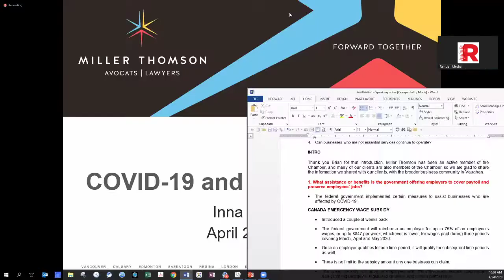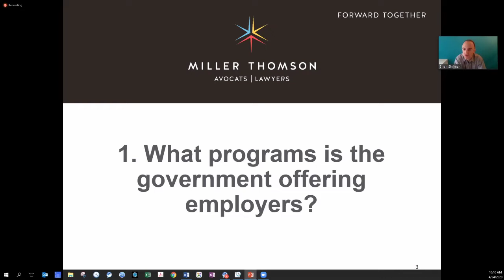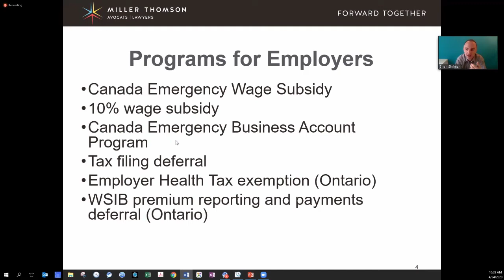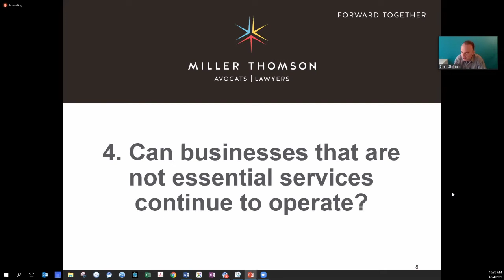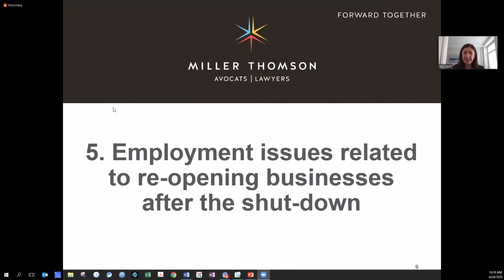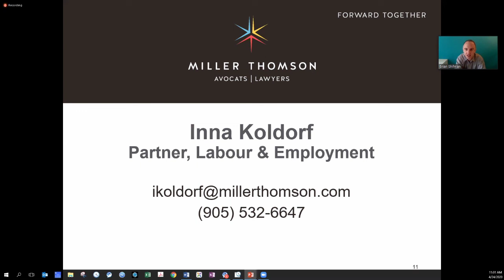Employment Law with Inna Koldorf, Partner, Miller Thomson LLP.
Topics that will be discussed include:
*What assistance or benefits the government is offering employers to cover payroll and preserve employees’ jobs
* What assistance or benefits the government is offering employees
*Options businesses have to temporarily lay off employees during the government-mandated shutdown
*Can businesses who are not essential services continue to operate
*Can employees of businesses who are essential services refuse to work due to COVID-19

There will be a limited amount of time during the discussion so to ensure your query is heard, please submit your questions in advance to .

Live Webcasting by: Render Media Inc.